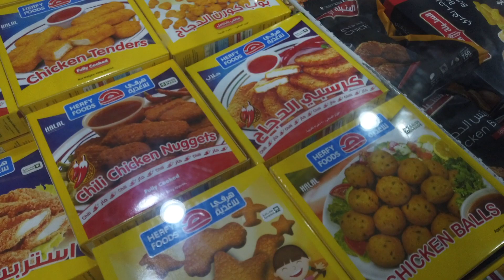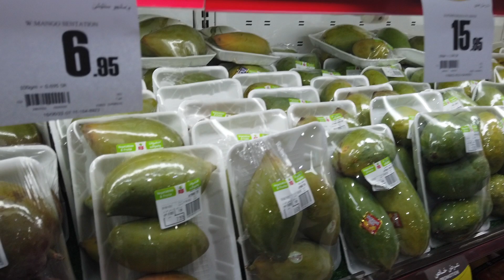Lemons Not Limes! | Saudi Arabia | Rodela Hiba